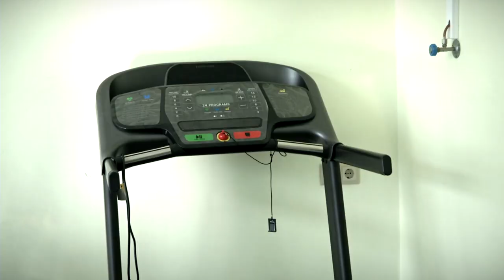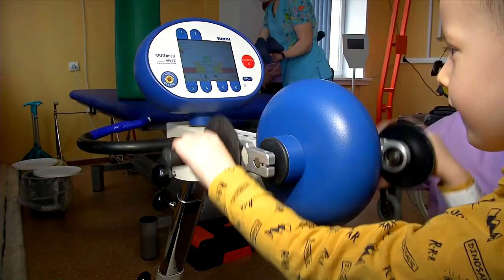8 сентября - день физиотерапевта